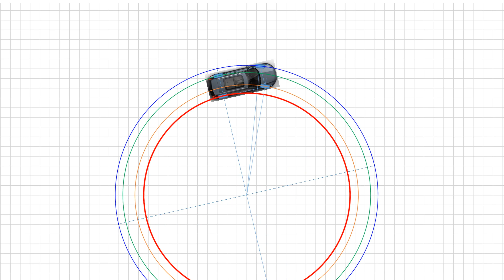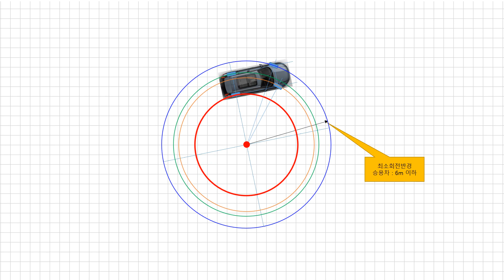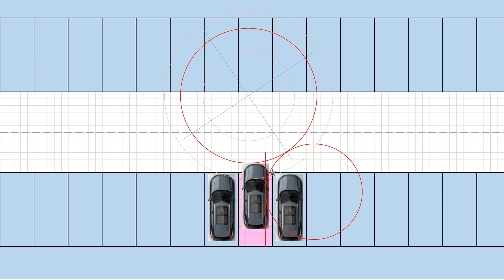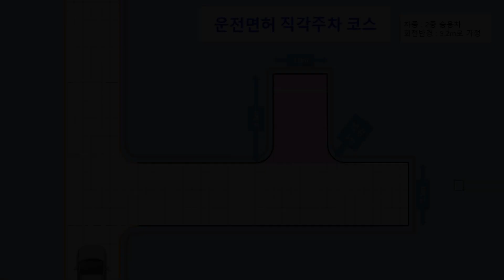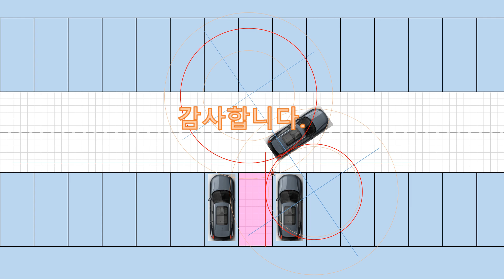최소회전반경원의 원리를 알아야 응용이 가능, 후면 주차공식 만들기(II), 운전면허 직각주차 응용,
자동차 최소회전반경에 대한 원리를 그림으로 설명, 원리를 바탕으로 공식 만들기, 그림으로 보는 주차방법,